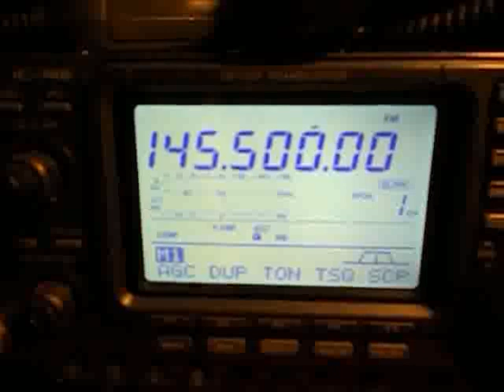IW0FFK on 144MHz sporadic E 2011-06-02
Received with IC-746 and Diamond V2000 vertical antenna from IN80CI.